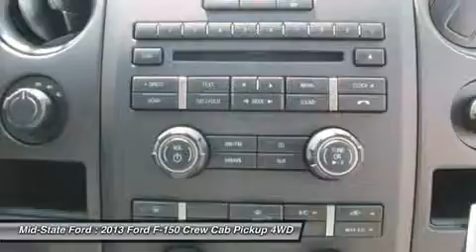2013 FORD F-150 Summersville, WV N3241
2013 FORD F-150 Summersville, WV
Stock# N3241

Mid-State Ford
1000 Arbuckle Rd.

Pick up this Vermillion Red 2013 Ford F-150, available today. Featuring Automatic transmission, it has 0 miles. This could be the one you've been searching for.